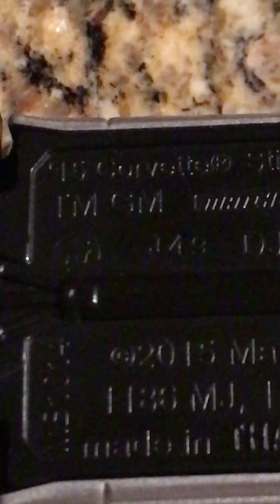Day with tino